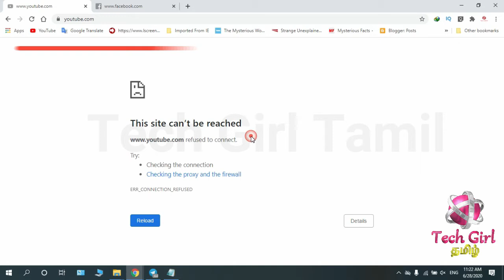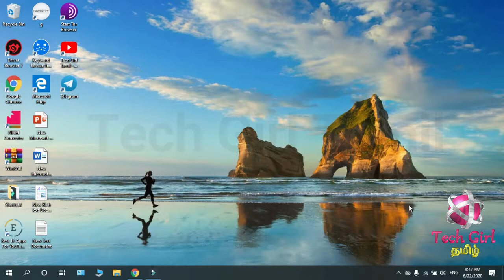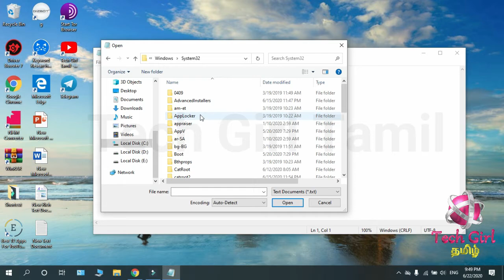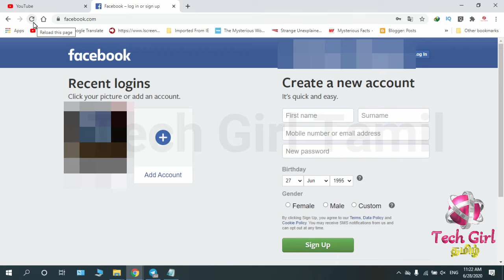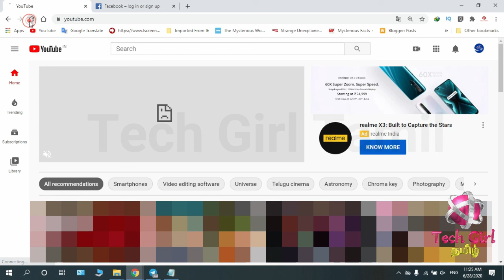தேவை இல்லாத Websites ஐ Block பண்ணுவது எப்படி(2020) Block any Websites in PC (NO SOFTWARE)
Block any websites on windows pc without using software. You can block any websites on all browsers in tamil.
In this video, i have showed easy way to block any websites on your pc without using any softwares.
So that you can prevent your kids visiting block porn websites or any other harmful websites on your computer.
Follow this simple trick to block  any websites on your computer. It blocks websites on chrome, firefox and all browsers.